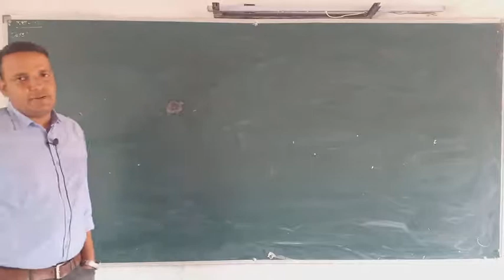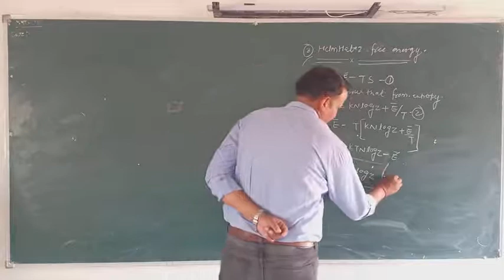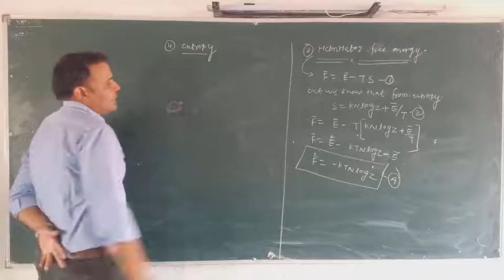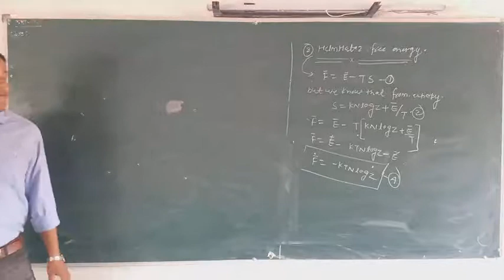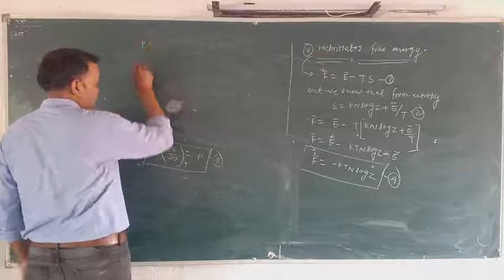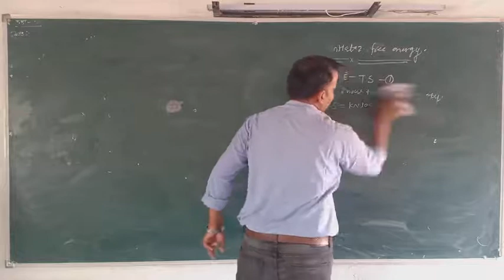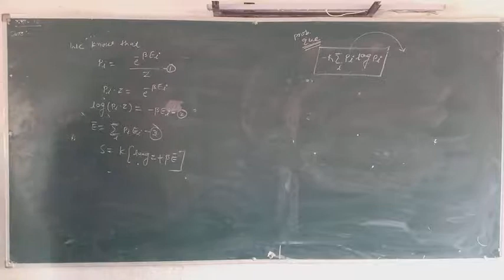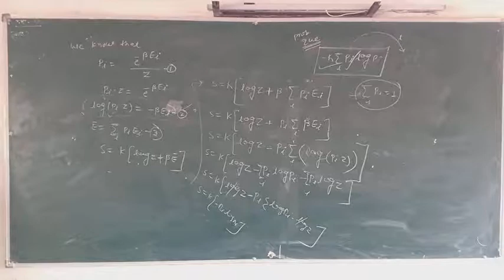B.Sc.part 2 nd physics